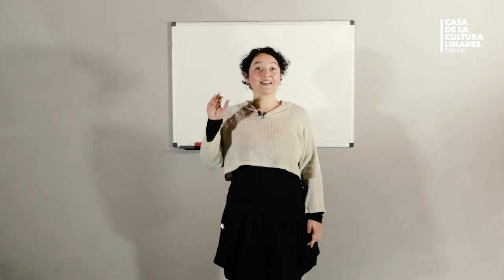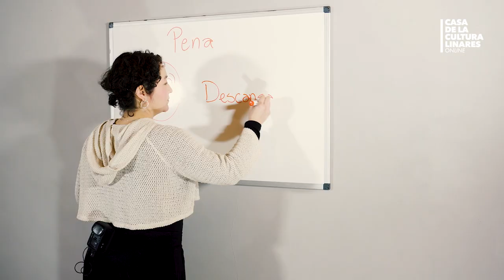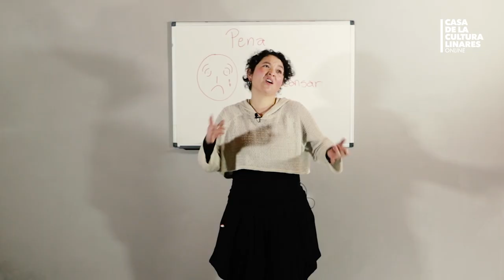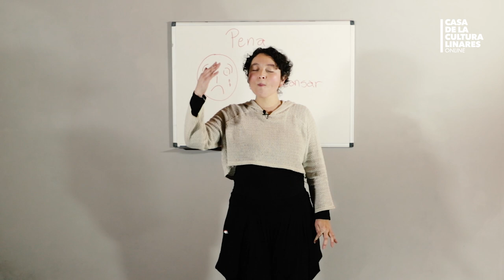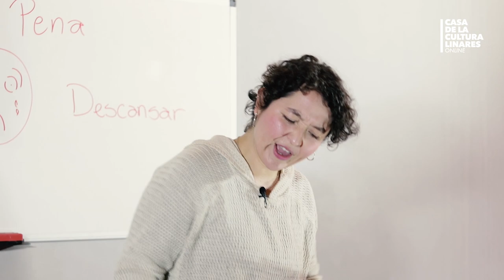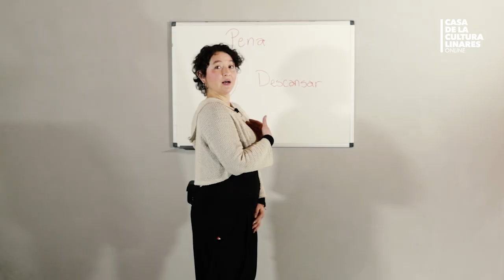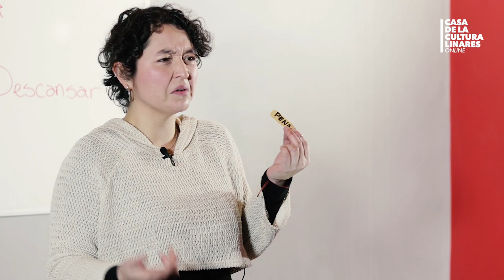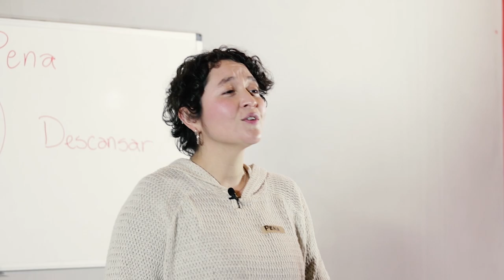JUGANDO CON LAS EMOCIONES: LA PENA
La actriz, Cecilia Cancino y el audiovisualista Daniel Vásquez, nos enseñan a potenciar las buenas relaciones familiares, a través diversas técnicas teatrales, en las que pueden interactuar todos los miembros de la familia, asumiendo el teatro como un juego en el que se genera un espacio natural de confianza.
En la cápsula que verás a continuación se trabajará con la rabia o tristeza y la expresión y el control de esta emoción que a muchas y muchos puede habernos afectado en estos tiempos de pandemia.